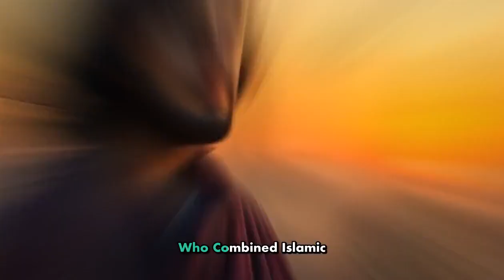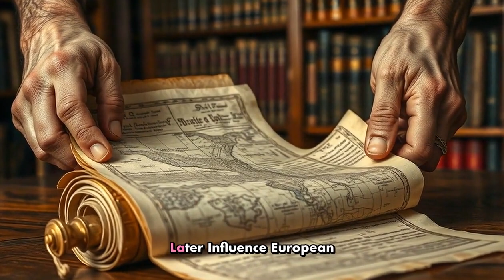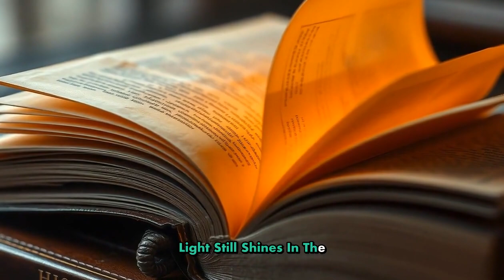Beyt al Hikma The City of Libraries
Imagine a city where the streets hum with the voices of scholars, where knowledge is not only preserved but expanded, and where books are considered more valuable than gold. This was Beyt al-Hikma (The House of Wisdom)—one of the most remarkable centers of learning in human history. Located in the heart of Baghdad, this magnificent institution was far more than a library; it was a beacon of intellectual brilliance, where scholars from diverse backgrounds came together to seek truth, advance science, and shape the future of civilization.
The Birth of a Knowledge Empire
Beyt al-Hikma was founded in the 8th century under the rule of Caliph Harun al-Rashid and reached its peak during the reign of his son, Caliph Al-Ma’mun. Unlike many rulers of the time, Al-Ma’mun was not only a political leader but also a passionate advocate for learning. He believed that knowledge should be gathered from all corners of the world, studied, and further developed.
Under his patronage, Greek, Persian, Indian, Egyptian, and Roman manuscripts were collected and meticulously translated into Arabic. This translation movement preserved countless works that would have otherwise been lost to history. Fields such as mathematics, astronomy, medicine, engineering, philosophy, and chemistry flourished, as scholars worked not just to understand ancient texts but also to build upon them, making groundbreaking discoveries that still influence modern science.
A City of Libraries: A Gateway to the Universe
Beyt al-Hikma was not a single building—it was an entire city of knowledge, a grand institution where learning had no boundaries. Imagine walking through its halls: one room filled with philosophers debating the meaning of existence, another buzzing with mathematicians calculating new theorems, and yet another where astronomers mapped the stars, unlocking the secrets of the cosmos.
The institution housed one of the largest and most advanced libraries in the world, containing thousands of manuscripts, scrolls, and scientific texts. It also included observatories, where astronomers like Al-Battani and Al-Farghani studied planetary movements, refining calculations that would later influence Copernicus and Galileo. Hospitals and medical schools were attached to the House of Wisdom, where pioneers like Avicenna (Ibn Sina) and Al-Razi advanced the fields of medicine and pharmacology, developing treatments that would be used for centuries.
Great Minds That Shaped the Future
The scholars of Beyt al-Hikma were not mere translators; they were pioneers who reshaped human understanding. Some of the greatest scientific minds of the Islamic Golden Age worked here, including:
• Al-Khwarizmi – The father of algebra, who introduced the decimal positional system and laid the foundations of modern mathematics.
• Avicenna (Ibn Sina) – A legendary physician and philosopher whose book The Canon of Medicine remained a standard medical textbook for centuries.
• Al-Razi (Rhazes) – A physician and chemist who made significant advancements in surgery, smallpox treatment, and pharmacology.
• Al-Biruni – A polymath who calculated the Earth’s circumference with astonishing accuracy, centuries before Western scientists.
• Al-Kindi – A philosopher who combined Islamic thought with Greek philosophy, paving the way for the Renaissance.
Their work did not remain confined to the Islamic world. Beyt al-Hikma became a bridge between Eastern and Western civilizations, transmitting knowledge that would later fuel the European Renaissance.
The Tragic End of a Civilization’s Jewel
But even the brightest stars eventually fade. In 1258, the Mongols, led by Hulagu Khan, invaded Baghdad. The House of Wisdom, along with its priceless books and manuscripts, was destroyed.
Legend says that the Tigris River ran black for days as thousands of books were thrown into the water, their ink bleeding into the current. Centuries of knowledge were lost in a matter of days. The world had witnessed the fall of one of the greatest intellectual institutions in history.
Yet, while the physical structure of Beyt al-Hikma was reduced to ashes, its knowledge survived. Many of its books had already been copied and taken to Spain, North Africa, and beyond, where they would later influence European scholars like Fibonacci, Copernicus, and Leonardo da Vinci.
The Everlasting Legacy of Beyt al-Hikma
Though the House of Wisdom was destroyed, its spirit never died. It stands as a powerful reminder of the boundless potential of human intellect and the importance of preserving and sharing knowledge across cultures.
Today, its legacy lives on in the universities, research institutions, and libraries that continue to seek truth and expand our understanding of the world. Beyt al-Hikma teaches us that knowledge is the true wealth of humanity, one that should be nurtured, protected, and passed on to future generations.